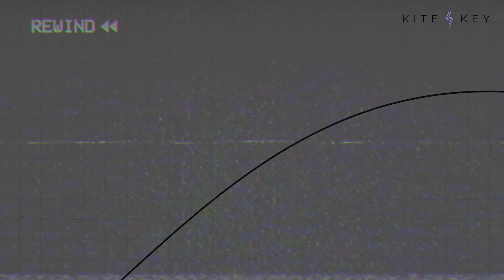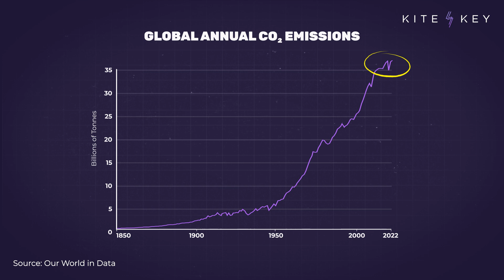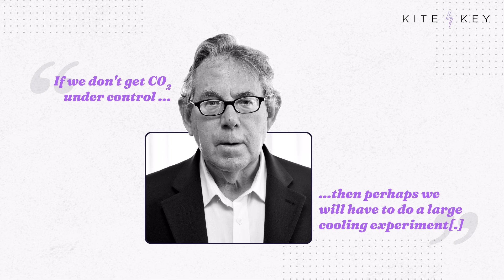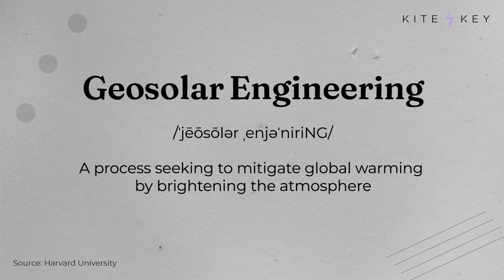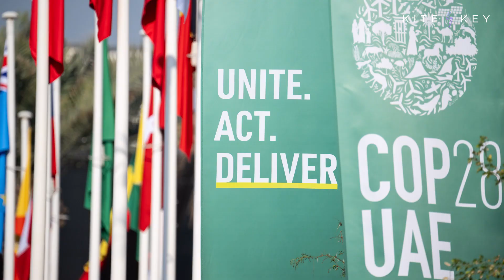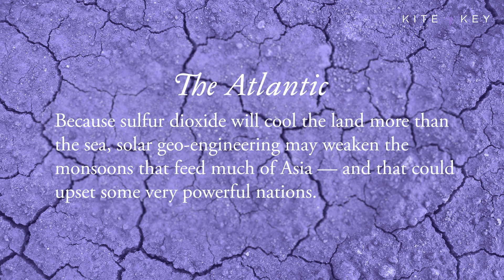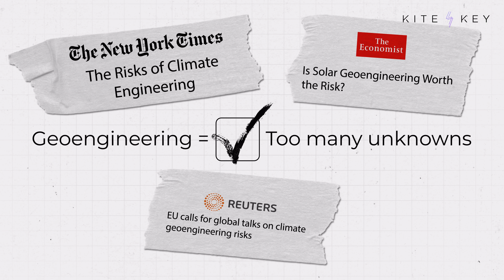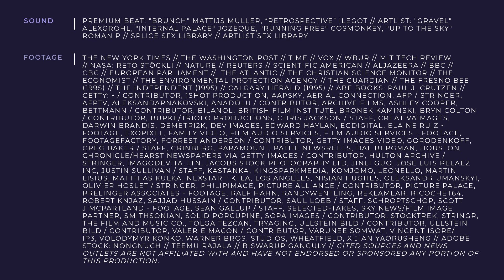The Climate Solution That’s Either Brilliant or Insane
Lots of people are worried about climate change. Some of those people think the solution is … using science to manipulate the weather. It’s an idea called geoengineering — and it’s either brilliant or insane.

In recent decades, there’s been an enormous push to reduce carbon emissions. It hasn’t resulted in much progress. As a result, an increasing number of scientists and engineers have suggested we consider altering the weather to mitigate the worst effects of climate change.  One of the major proposals is called “carbon capture”: literally pulling carbon dioxide back out of the atmosphere via machines or special plant life.

The other is called “geosolar engineering,” which involves blocking out the Sun … a bit. By reflecting some of the Sun’s energy back into space, it’s suggested that we could stabilize temperatures until we find a more permanent fix.

But while these options may be technically feasible — and while they’re surprisingly affordable — the political and moral considerations are massive. After all, who gets to determine the world’s climate?

📝 SCRIPT
🎁 BONUS CONTENT
📚 SOURCES